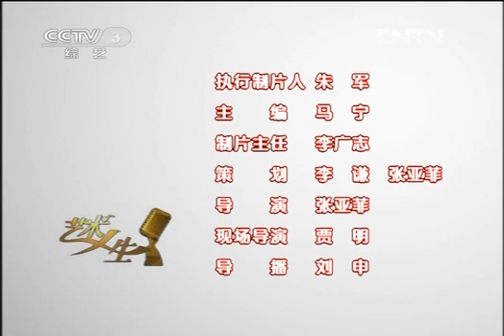《艺术人生》20121103"四个一批"人才工程特别节目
本节目主要内容：本期节目为全国宣传文化系统“四个一批”人才培养工程，文艺界特别节目。“四个一批”工程实施八年多来，在中央的关怀和重视，以及各方面的大力支持下，在社会上特别是宣传文化系统产生了重要的影响。希望通过“四个一批”人才的入选嘉宾的访谈，展示“四个一批”人才工程的成绩，体现“四个一批”人才的优秀成果，弘扬爱国、为民、崇德、尚义的良好风尚。本期节目请来了嘉宾许江、孙晓云、曾成钢，向大家讲述他们自己多年的艺术领悟。